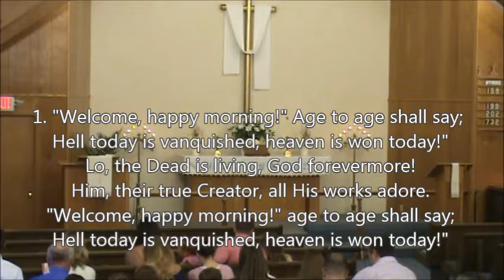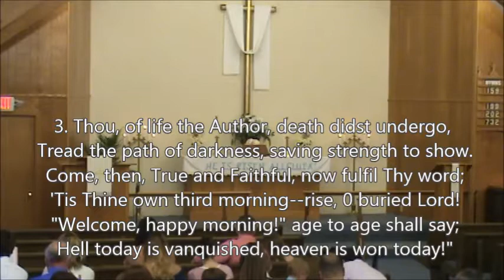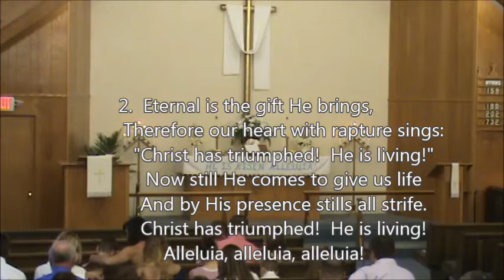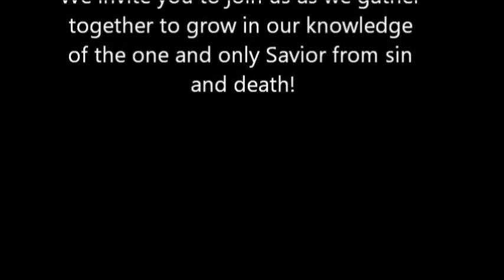Worship at Grace on April 16, 2017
Worship on Sunday April 16, 2017 (Resurrection Sunday) at Grace Evangelical Lutheran Church in Sleepy Eye, MN.
Theme: The Whole Truth about Jesus.